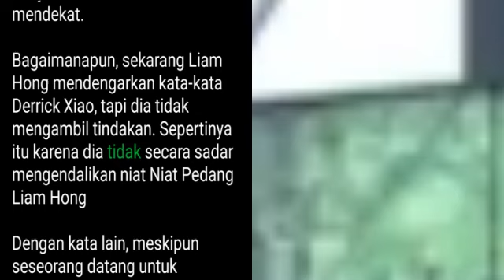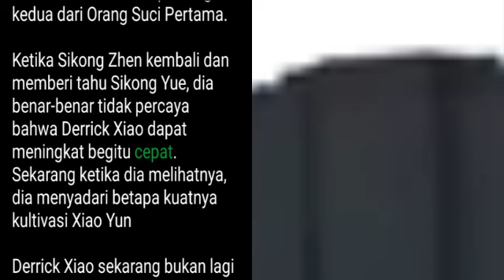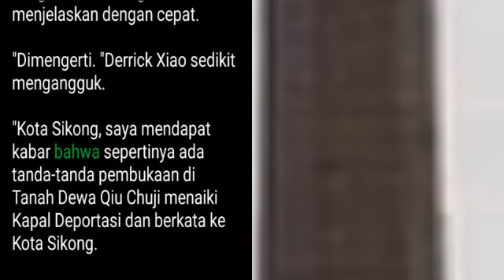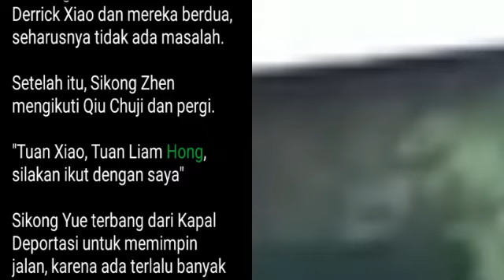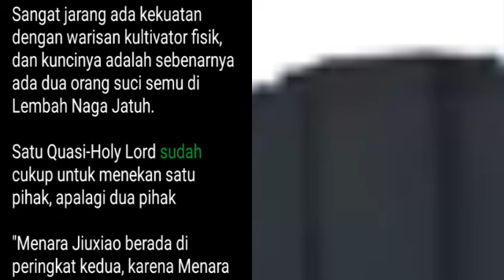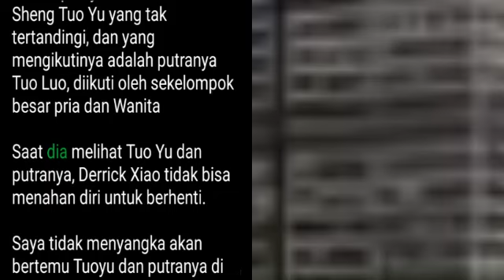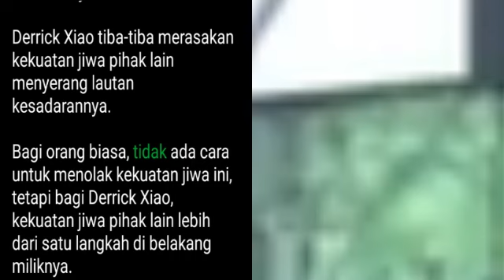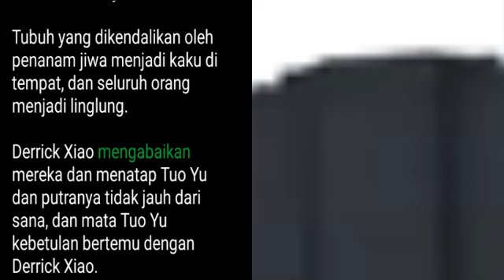Bab 1184-1186 | Dewa Bela Diri, Derrick Xiao